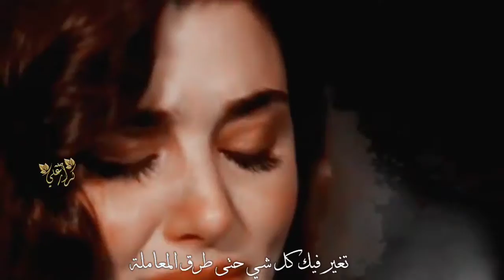صابك غرور والغرور لما يصيب مشكله// ايدا وسركان eda ve serkan 🥰❤ مسلسل انت اطرق بابي